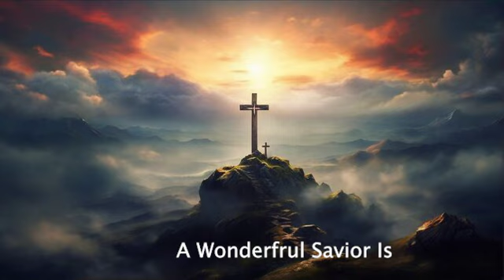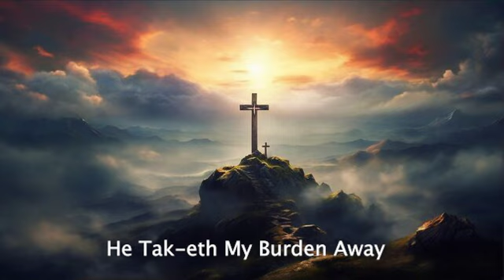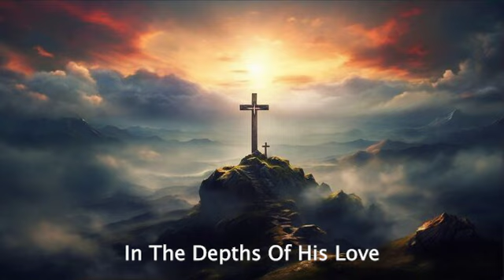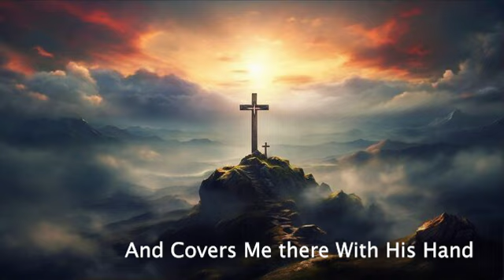He Hideth My Soul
Arranged And Played By : Theja Vero